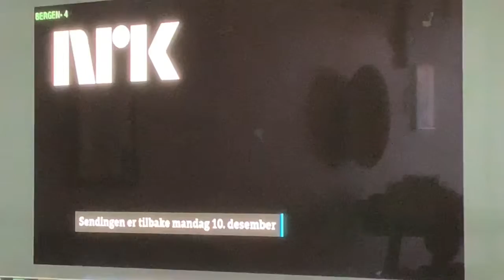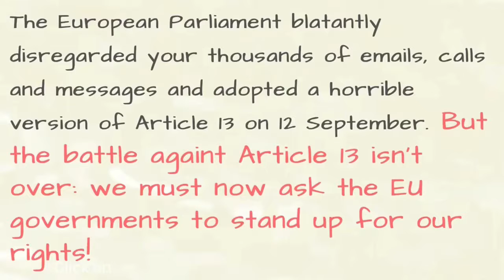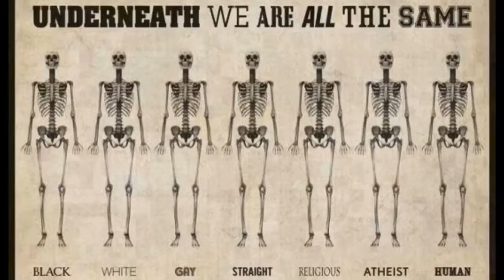Kast Støre ut av Spania, vi vil ikke ha mer tåke! 9/12-2018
Kast Støre ut av Spania, vi vil ikke ha mer tåke!